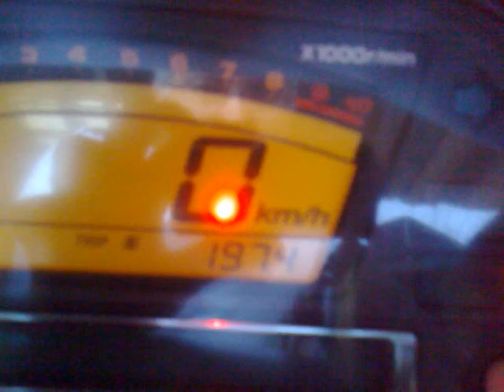Xeno e trombe su Burgman 650